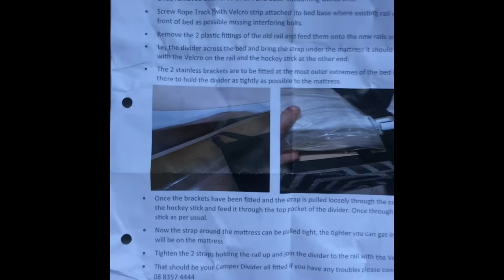Jayco bed end divider and safty wall for swan/flamingo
Install of the Adelaide annex and canvas safty wall and divider kits for bed ends on the jayco flamingo and jayco swan.  Awesome quality